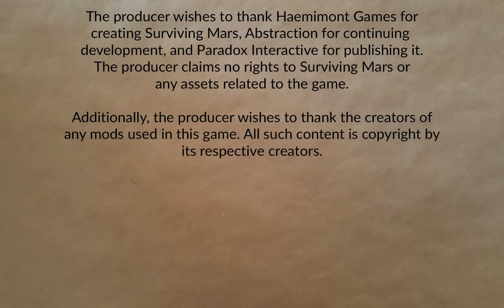Freedom City 1165 Part 20 | Surviving Mars: Below and Beyond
In which I continue to fail to notice the looming self inflicted disaster. I wonder how painful that is going to be.